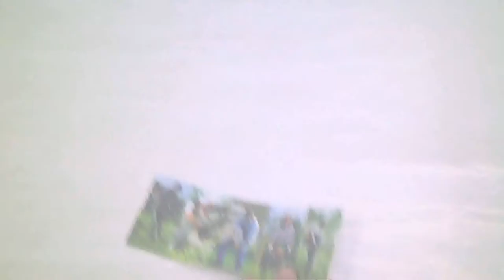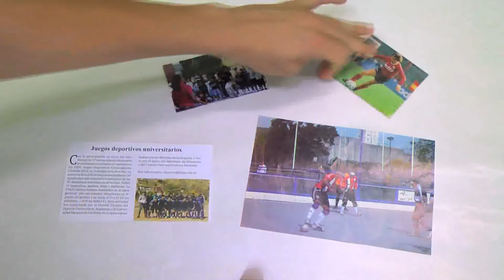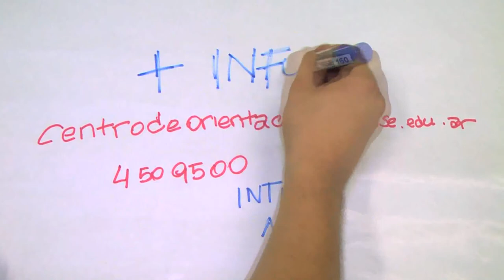Video para Recepción de Ingresantes 2014 UNSE